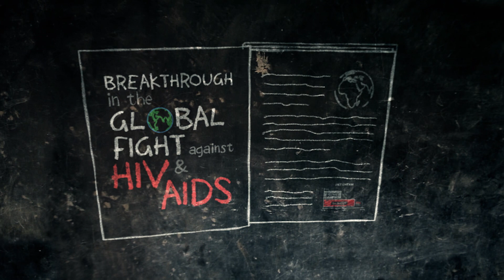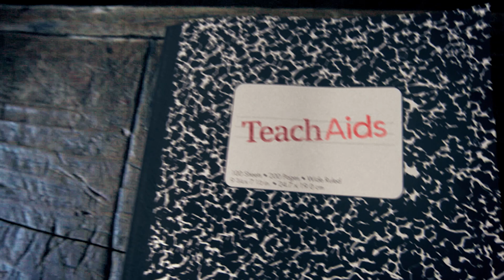Prevention Begins with Me by TeachAids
TeachAIDS is a nonprofit social venture founded at Stanford that creates software that solves numerous persistent problems in HIV prevention education around the world. TeachAIDS uses a research-based design process to develop medically-accurate, pedagogically-grounded, and culturally-tailored animated software to optimize learning and retention.

Used in more than 70 countries, in partnership with national and international organizations, and incorporating the voices of cultural icons, TeachAIDS provides the most effective HIV and AIDS prevention software to educators, governments, and NGOs around the world -- for free.